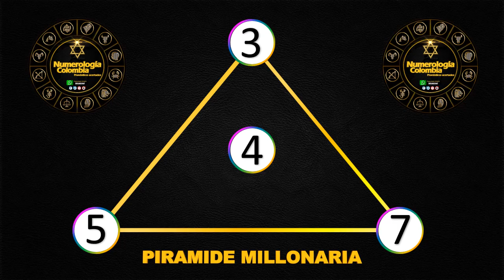Resultados Lotería del Valle Miércoles 23 de junio 2021 | PREMIO MAYOR ✅ 🥇 🔥💰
Resultado de la Lotería del Valle Miércoles 23 de junio de 2021
Lotería del Valle 23 de junio
Lotería del Valle 23 de junio Premio MAYOR
Lotería del Valle premio MAYOR 2021
Ultimo sorteo de la del Valle
Ultimo resultado de la del Valle
Resultado de la del Valle Veintitres
Números ganadores